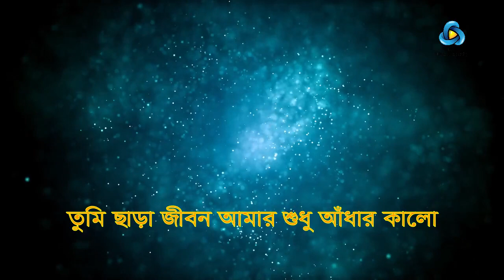Dukkho Diya Sukh Jodi Pao | দুঃখ দিয়া সুখ যদি পাও | Surovi Sur |New Bangla Sad Song | IMB Official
Song Details.
Dukkho Diya Sukh Jodi Pao |দুঃখ দিয়া সুখ যদি পাও
Singer- Surovi Sur
Lyric - Rabiul Islam Rabi
Tune & Music - Shamim Ashiq
Label -.IMB(Interval Musicale Bonding)

Wellcome Tune Code
GP-
Robi-
Banglalink-
Airtel-

©IMB (Interval Musicale Bonding)